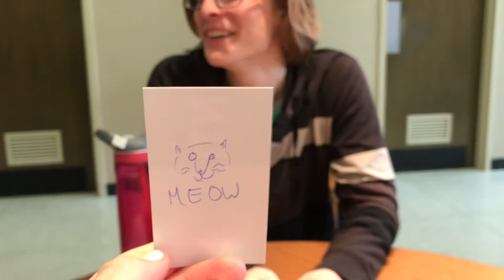**NOT CLICKBAIT** Something a Little Shorter than the Bulgarian Recital